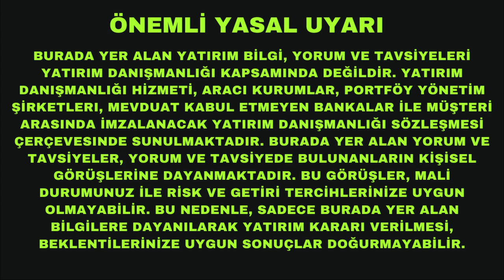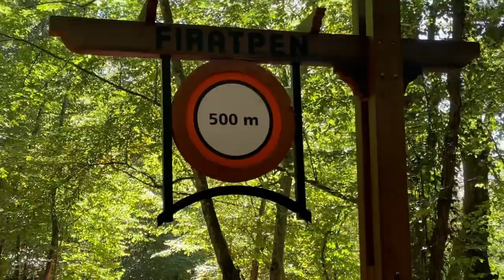Borsalarda Para Kaybedince İzlediğim 11 Adımlı Yolculuk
Hem hisse senedi hem de kripto para borsalarında kazanmak kadar kaybetmek, zarar etmek de var. Ve iyi yatırımcıların asıl güçlü yönü böyle işlemlerden sonra neler yaptıkları. Size kendimin de uyguladığı 11 altın önerim var. Çünkü kaybetmeyi öğrenmeden kazanmayı öğrenemezsiniz. İyi seyirler.